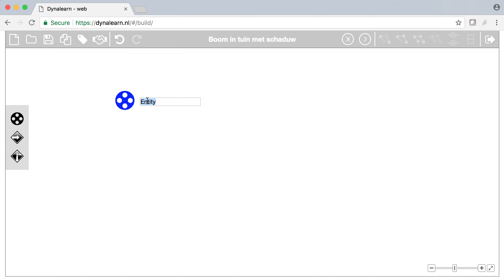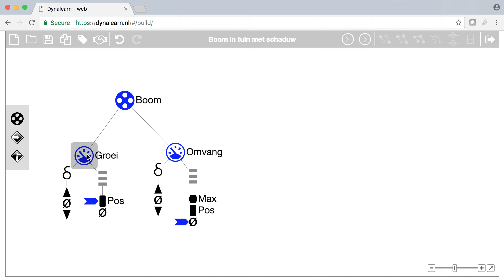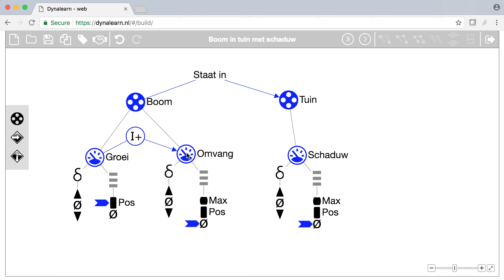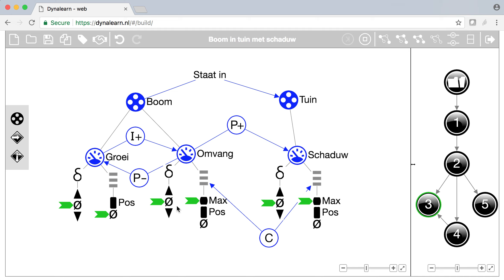Boom in tuin met schaduw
Korte demonstratie video. Boom staat in een tuin. De boom groeit, wordt groter van omvang en maakt daardoor meer schaduw in de tuin.